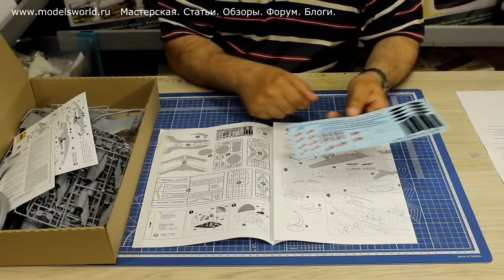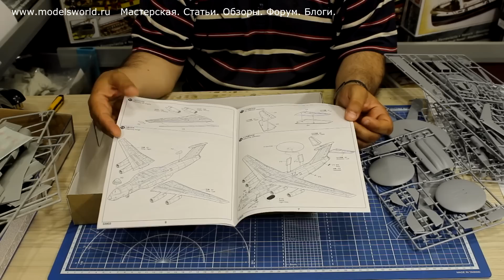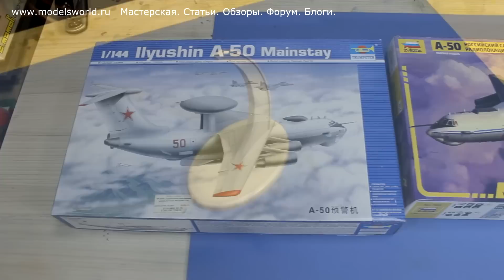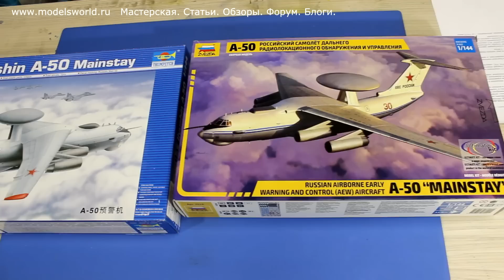Российский самолет дальнего радиолокационного обнаружения А-50 в масштабе 1:144 от компании Звезда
В сегодняшнем видеоролике мы рассмотрим новинку в масштабе 1/144 от компании ЗВЕЗДА, Российский самолет дальнего радиолокационного обнаружения и управления,  А-50.

А-50 создан на базе военно-транспортного самолёта Ил-76 на замену устаревшему на тот момент самолёту Ту-126.

А-50 может применяться для обнаружения и сопровождения воздушных и надводных целей, оповещения командных пунктов автоматизированных систем управления видов Вооружённых Сил о воздушной и надводной обстановке, применяться для управления самолётами истребительной и ударной авиации при их наведении на воздушные, наземные и морские цели, а также служить воздушным командным пунктом.

Вес аппаратуры — 20 тонн. С комплексом работают 10-11. Лётный экипаж - 5 человек.

Обтекатель антенны кругового обзора установлен на двух пилонах позади задней кромки крыла. Диаметр обтекателя 10,5 метров, высота — 2 метра.

До выхода новой модели от компании Звезда, А-50 в 144-ом масштабе выпускала компания Trumpeter, но эта модель вышла в продажу довольно давно и имеет недостатки согласно сроку давности выпуска данной модели. При сравнении двух моделей выяснилось, что по размаху крыльев и длине фюзеляжа модели практически равны, а вот обтекатель антенны у модели Trumpeter меньше в диаметре примерно на 15 мм.

Модель А-50 от Звезды базируется на модели хорошо всем известном Ил-76, модель которого вышла осенью прошлого года и обрадовала своим появлением всех любителей 144 масштаба. Поэтому в модели А-50 отличия от Ил-76 сводятся к появлению купола вращающейся антенны, стойки на которых смонтирована сама антенна, декали на два варианта А-50. В комплекте присутствует подставка, как и в случае с Ил-76, модель можно собрать в наземной или взлетной конфигурации.